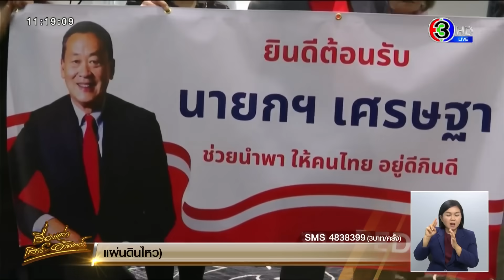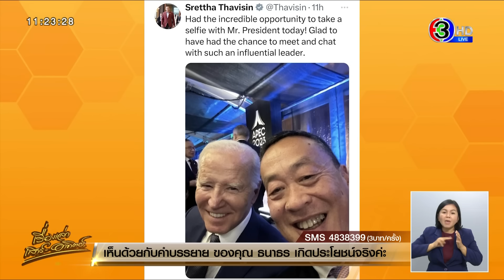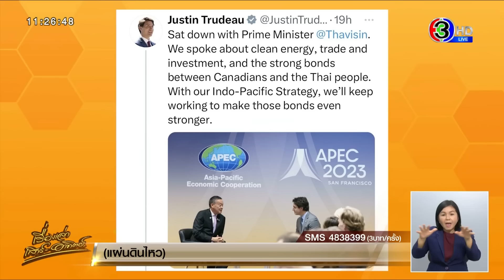‘เศรษฐา’ พบ‘สี จิ้น ผิง’ยินดีจีนชนะไทยคัดบอลโลก ก่อนเซลฟี่คู่ ‘ไบเดน’ บอกดีใจได้พบผู้นำผู้ทรงอิทธิพล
เมื่อเวลา 17.00 น. วันที่ 17 พ.ย.(ตามเวลาท้องถิ่นนครซานฟรานซิสโก สหรัฐฯ ช้ากว่ากรุงเทพฯ 15 ชั่วโมง) ที่โรงแรมเดอะริทซ์คาร์ลตัน นายเศรษฐา ทวีสิน นายกรัฐมนตรีและรัฐมนตรีว่าการกระทรวงคลัง พบปะชาวไทยในสหรัฐอเมริกา 180 คน โดยตัวแทนคนไทย สอบถามเรื่องการขอวีซ่าเดินทางเข้าสหรัฐฯสำหรับอาชีพกุ๊ก ค่อนข้างติดขัด ทำให้ขาดแรงงาน ว่า เรื่องนี้เป็นเรื่องละเอียดอ่อน

แต่นโยบายของรัฐบาลต้องการที่จะยกระดับพาสปอร์ตไทยให้มีเกียรติ มีศักดิ์ศรี ยอมรับว่าเป็นเรื่องที่ไม่ง่าย ส่วนข้อเสนอของคนไทยถือเป็นแนวทางที่ดี และอยากให้เอกอัครราชทูตและกงสุล ให้ลองดำเนินการต่อไป

“เรื่องนี้เป็นเรื่องที่สหรัฐฯแข็งมาก และแข็งมานาน โดยช่วง 4 เดือนที่ผ่านมา เรื่องการขอวีซาเดินทางเข้าสหรัฐฯ ต้องเข้าคิวเป็นเวลานานมากกว่าจะได้คิว ตนเข้าใจและเห็นใจ”

ขณะเดียวกัน นายกรัฐมนตรี โพสต์ภาพพร้อมข้อความผ่าน X (ทวิตเตอร์) ขณะเดินทางไปปฏิบัติภารกิจเข้าร่วมประชุมผู้นำเขตเศรษฐกิจเอเปก ครั้งที่ 30 ที่นครซานฟรานซิสโก สหรัฐอเมริกา

ซึ่งเป็นภาพเชลซี่ที่กับ โจ ไบเดน ผู้นำสหรัฐ โดยมีข้อความว่า   “เป็นโอกาสที่ดีมากที่ได้ถ่ายภาพกับประธานาธิบดีไบเดนในวันนี้ รู้สึกยินดีอย่างยิ่งที่ได้พบปะ และพูดคุยกับผู้นำที่ทรงอิทธิพลเช่นนี้”

นอกจากนี้ นายเศรษฐา ยังได้พบกับ นายสี จิ้น ผิง ประธานาธิบดีสาธารณรัฐประชาชนจีน พูดคุยกันอย่างเป็นกันเองใกล้ชิด หนึ่งในหลายประเด็นที่หยิบยกขึ้นพูดคุย คือ ผลการแข่งขันฟุตบอลโลก 2026 รอบคัดเลือก โซนเอเชีย รอบ 2 กลุ่มซี นัดแรก ที่ราชมังคลากีฬาสถาน เมื่อวันที่ 16 พ.ย.66 ทีมชาติไทย แพ้ให้กับทีมชาติจีน 1-2

"ผมแสดงความยินดีต่อประธานาธิบดี สี ของจีน ที่ทีมฟุตบอลจีนชนะไทยในรอบคัดเลือกฟุตบอลโลก และท่านฯก็อวยพรให้ทีมไทยชนะและผ่านเข้ารอบฟุตบอลโลกเช่นกัน" นายกรัฐมนตรี กล่าว

เรื่องเล่าเสาร์อาทิตย์ (Morning Weekend News)